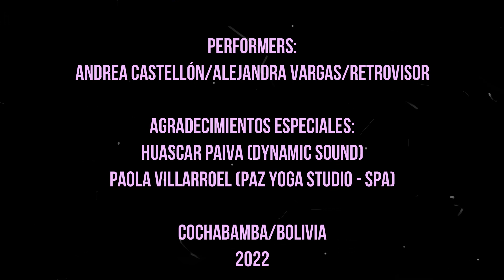Retrovisor - Yemanja (single version 2022)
Letra, música, producción general, montaje:
Retrovisor (Paola Vargas/Huascar Rodríguez)

Producción musical: grabación, mezcla, masterización:
Daniel Bargach (Op3rador)

Cámara: Vladimir Alba

Performers:
Andrea Castellón/Alejandra Vargas/Retrovisor

Agradecimientos especiales:
Huascar Paiva (Dynamic Sound)
Paola Villarroel (Paz Yoga Studio & Spa)

Cochabamba/Bolivia
2022

Letra:
Cuerpo de sal
Cuerpo de sal
La sal cuerpo del mar

Yemanya la diosa del mar
Yemanja la sangre del mar

Cuerpo de sal (x4)

Cuerpo
La sal
Cuerpo
Yemanya

La sangre del mar